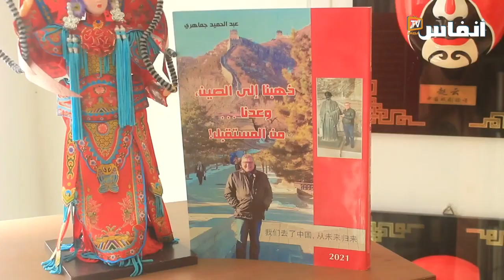بحضور سفير الصين..تقديم كتاب حميد جماهري حول الصين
بحضور سفير الصين في المغرب، احتضن معهد كنفشيوس بالرباط اليوم السبت 25 مارس 2023 حفل تقديم  كتاب "ذهبنا إلى الصين..وعدنا من المستقبل" للكاتب الإعلامي عبد الحميد جماهري.
الكتاب يتضمن أوصافا، ومعلومات تحمل منظورات متعددة، هو: وثيقة تاريخية، ووثيقة انثروبولوجية، ونص سردي ينتمي إلى أدب الرحلة… حيث يرصد أنماط وجود الانسان الصيني في مختلف المجالات.